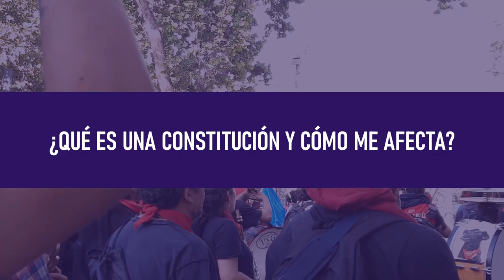Semana 2 , Manos a la Obra [Curso Hacia nuestra Constitución]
Se abre la segunda semana del curso, durante la cual iniciamos de lleno la senda de aprendizaje sobre el tema que nos convoca.
A esta semana la hemos llamado ¿Qué es una Constitución y cómo me afecta?
Chile está en pleno proceso cuya culminación, deseablemente, será una nueva Constitución que cierre la vigencia de la actual y que realmente sea representativa de las y los habitantes de esta nación, en un proceso democrático y transparente que busque el bien común por sobre intereses de una élite; por supuesto, siempre está el riesgo de que el proceso se haga de espaldas a los pueblos de Chile, aunque con un buen disfraz de participación y democracia.

Por eso, esperamos que tú seas una voz de alerta ante esa segunda opción, en parte con las herramientas que en este curso te entregaremos.

Si bien los temas se irán desplegando por semana, estas permanecerán abiertas hasta el final del curso, de manera que podrás volver a ellas cuando lo necesites. Eso sí, te sugerimos no pasar a otra semana sin haber concluido las actividades de la anterior.

Entonces, manos a la obra.